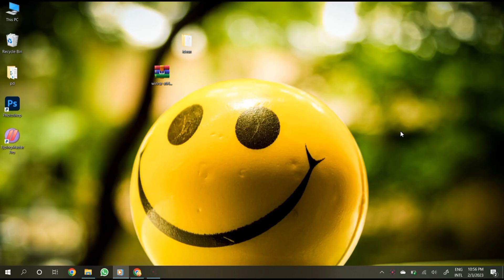How to check Directx version || Easy Method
To check which version of DirectX is on your PC using the DirectX Diagnostic Tool:
1.Select the Start button and type dxdiag in the search box, then press Enter.
2.In the DirectX Diagnostic Tool, select the System tab, then check the DirectX version number under System Information.